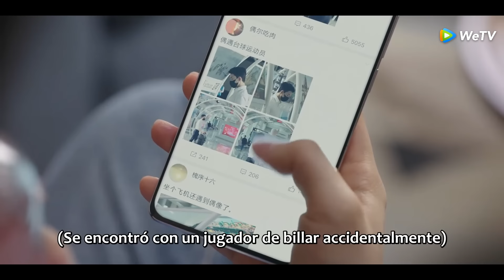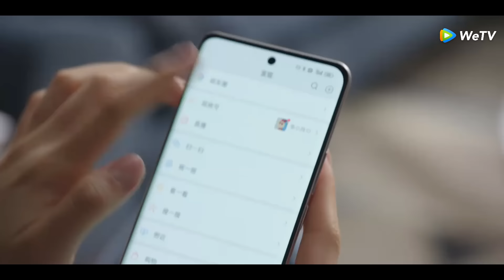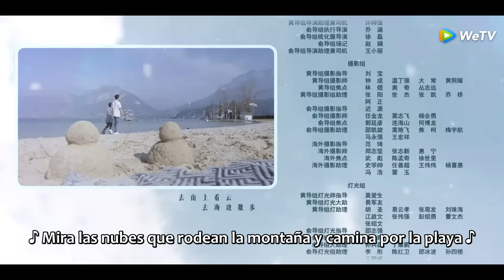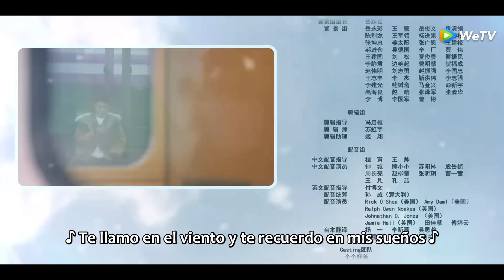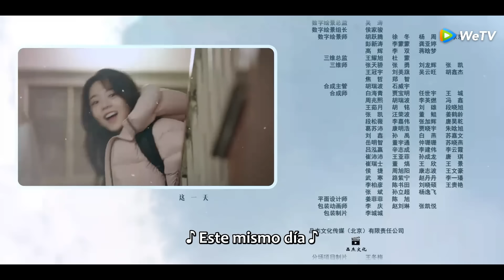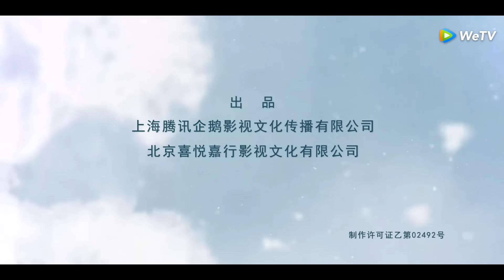Momento de Tormenta de Amor | Episodios 22 Completos (Amidst a Snowstorm of Love) | WeTV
🌟Sinopsis🌟
Actores: Wu Lei, Zhao Jinmai, Wang Xingyue, Jingke Chen, Ding Xiaoying, Dong Zifan , Wang Runze, Li Jianyi, Jiang Hongbo, Han Donglin, Wang Yuexi, daisy, Wang Jiaxuan

  El ex genio del billar profesional Lin Yiyang conoció al popular jugador de nueve bolas Yin Guo en una rara noche de tormenta de nieve. Con la ayuda del primo de Yin Guo, llegaron a conocerse. Lin Yiyang fue una vez un famoso genio del billar, en un partido ofendió involuntariamente al juez debido a la objeción de una penalización. No quedó satisfecho con la sentencia y anunció directamente su retirada. Como resultado, abandonó el billar profesional. La apariencia de Yin Guo cambió su vida, se enamoró de Yin Guo. Con la ayuda de Yin Guo, Lin Yiyang regresó a la cancha de billar. Finalmente, lograron grandes logros en la carrera y contribuyeron al billar profesional. Además, colaboraron con entrenadores y compañeros para promover el desarrollo de proyectos públicos de billar fitness.